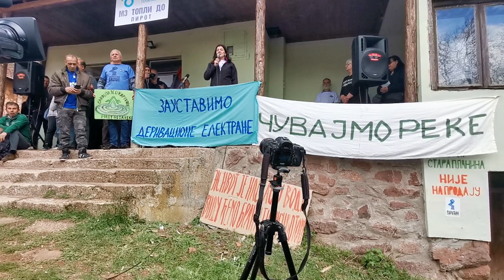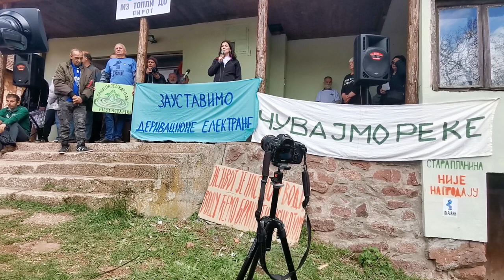Danijela Milovanović Rodić, profesor arhitektonskog fakulteta univerziteta u Beogradu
Protest u Toplom Dolu protiv izgradnje derivacionih hidroelektrana 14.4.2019.